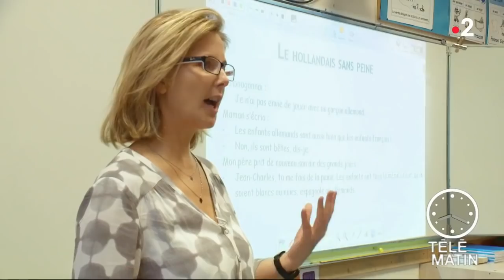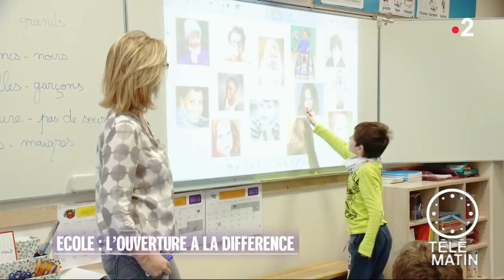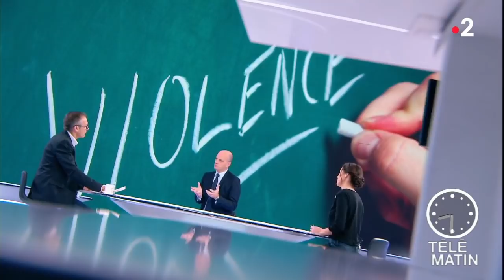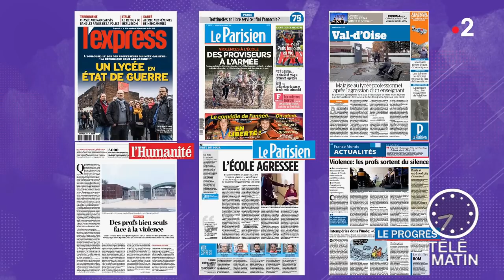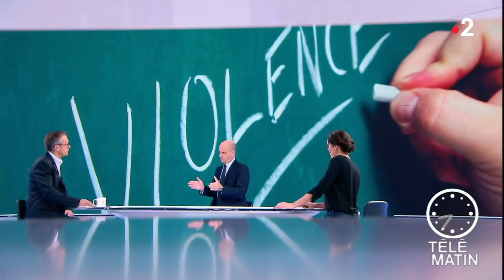Spéciale éducation - Entretien avec Jean-Michel Blanquer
Dans le cadre de la deuxième édition de la semaine de l’éducation créée par France.tv éducation (du 26 au 30 novembre), Jean-Michel Blanquer, ministre de l’Éducation nationale et de la jeunesse, sera l’invité de Télématin le lundi 26 novembre de 8h15 à 9h.

Laurent Bignolas reviendra avec lui sur les sujets qui ont fait l’actualité ces dernières semaines :

- le harcèlement à l’école
- les violences rencontrées par les professeurs
- le nouveau bac

Le ministre réagira également aux reportages réalisés dans des établissements primaires et secondaires pour voir comment les questions telles que les discriminations, ou les « Fake News » sont abordées en classe par les instituteurs.

Enfin, l’apprentissage de la lecture à l’école, du chant ou encore la mise en place d’une plateforme cinéma avec la télévision publique seront aussi au cœur de cet entretien exceptionnel.

Une classe de lycéens sera également présente dès 7h30 pour découvrir les coulisses de l’émission. Elle assistera sur le plateau à l'interview du ministre.